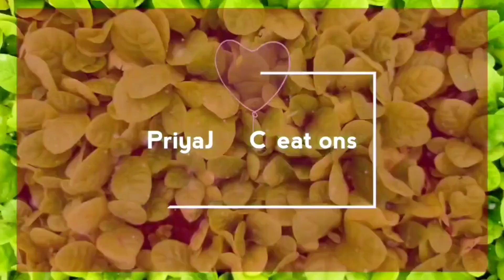Waste lizol bottle reuse ideas/waste materials reuse idea/plastic box reuse idea.